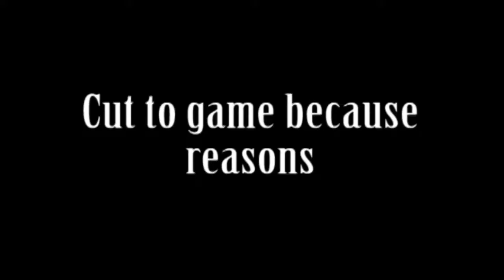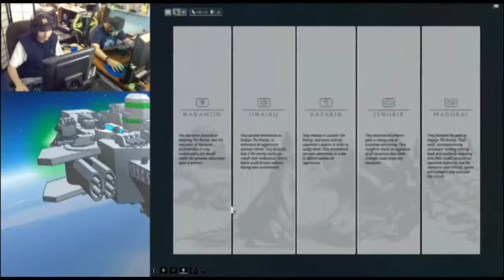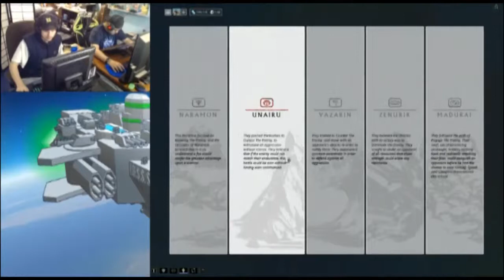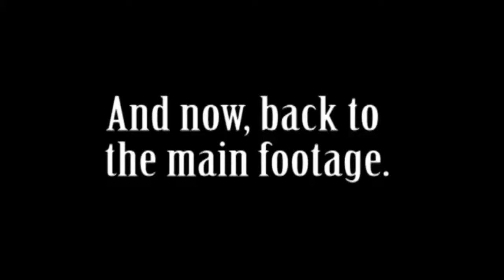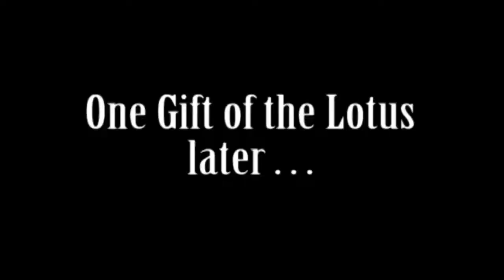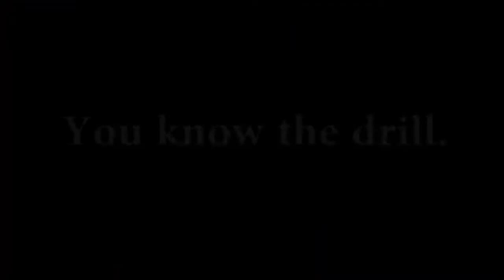Warframe: Plains of Eidelon - 2 Idiots and a Big Open Field 10/13/17 Stream Highlights Part 1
Spario and I decide to play Warframe and experience the newest and largest update the game has gotten: Plains of Eidelon. It's mostly confusion from both of us.